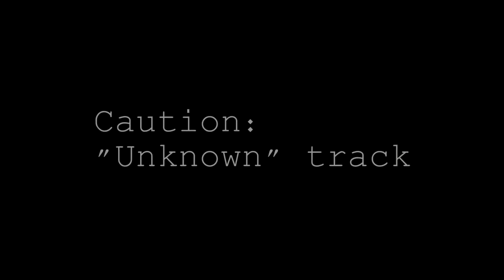Burned and Buried - Unknown (Robin Ling cover)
Like what you hear?  Help Robin Ling win $25,000 and a record deal by voting